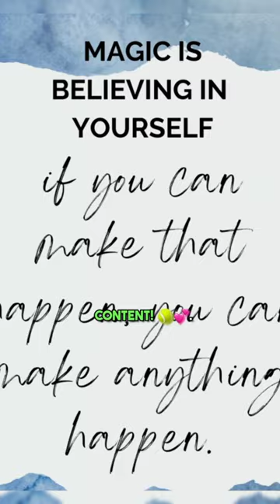Chemistry of Paula Badosa with her boyfriend.